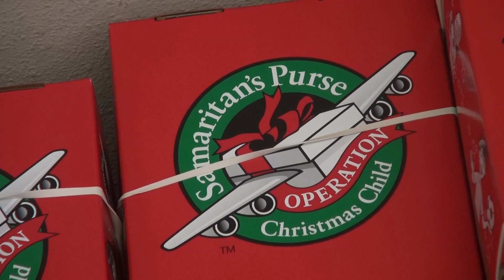Operation Christmas Child Package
Package made for Murrow News 8 about Operation Christmas Child